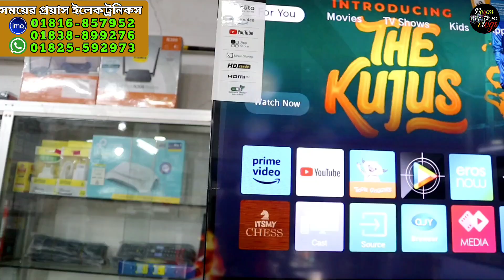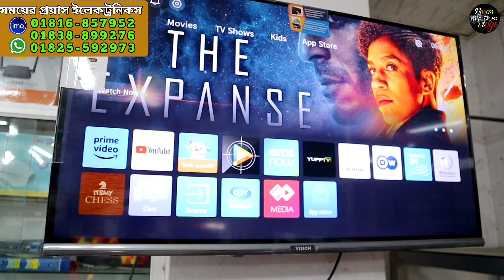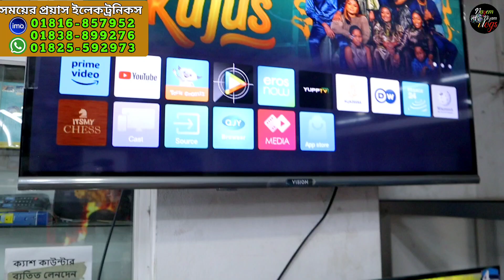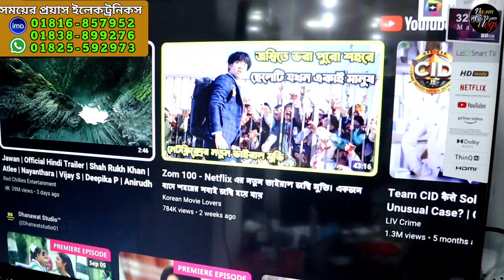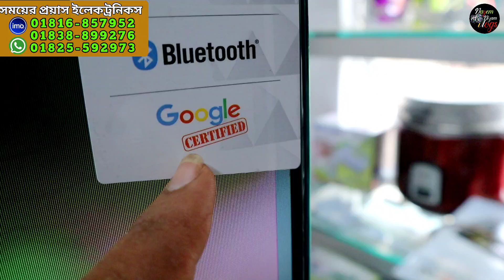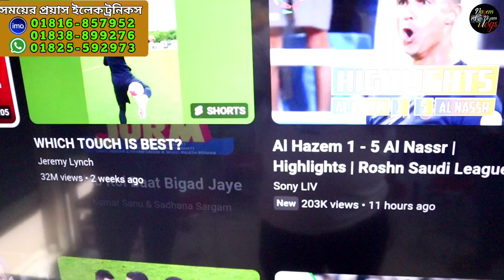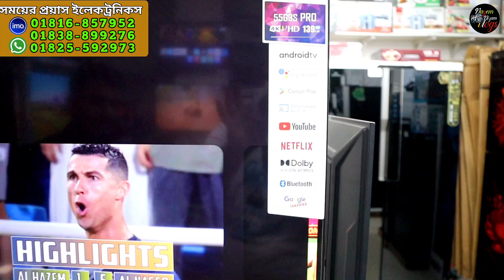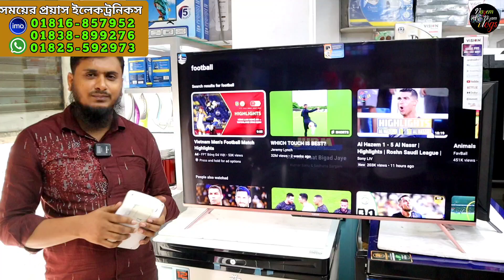Smart Tv Price In Bangladesh/mart Tv Price In BD /Tv Price In Bangladesh 2023। Vision LED Tv Price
VISION 43" LED TV
Google Android 4K
G3S Galaxy Price VISION 32" LED TV
M03 Android Smart Price
VISION 32" LED TV E10
Android Smart Infinity Price
Vision 32" LED TV E30
Vision 32" LED TV E20 Android Smart Infinity Price VISION 55" LED TV Google Android 4K G3S Galaxy Price